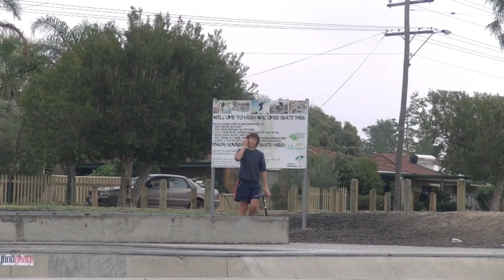Kyle Cochrane | Wycombe Weekend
Kyle is always on the other side of the camera filming and editing yet he still shreds! Kyle always makes other people edits and has never had an edit made for him! This is one of Kyle's first edits ever on youtube. ENJOY!! :)
Song; Cam Meekins - Living It Up